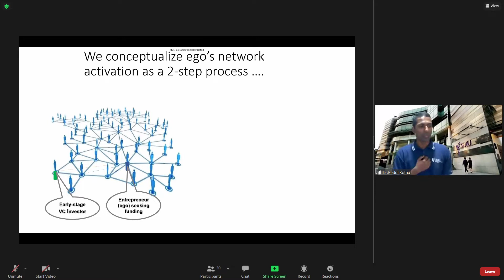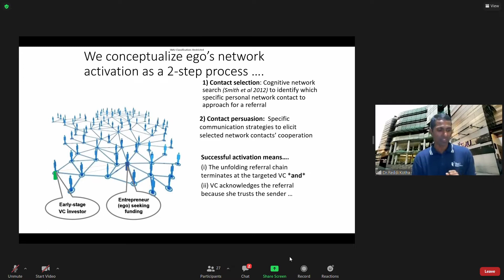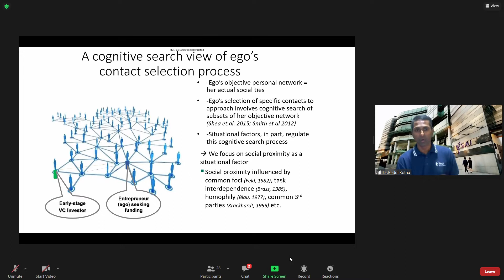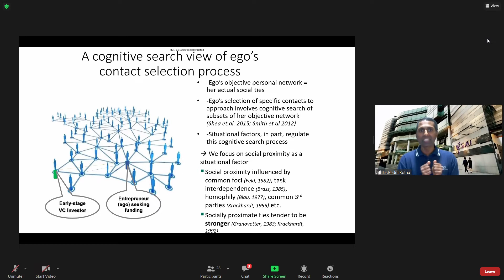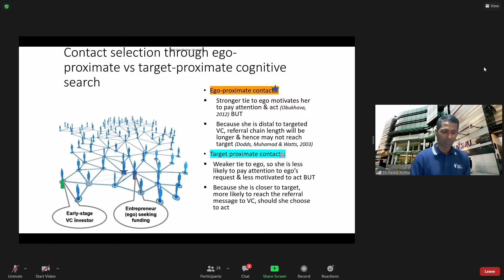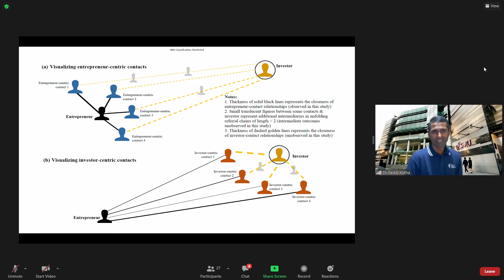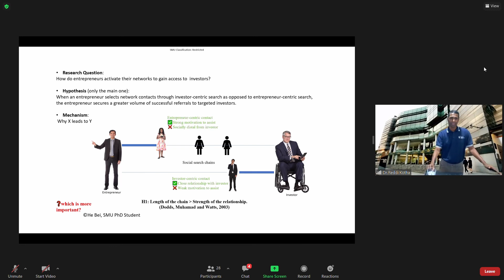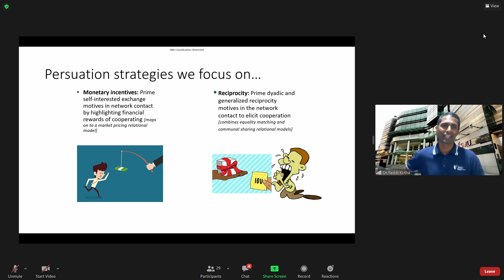Part I - A Foot in the Door: Strategies for Investor Referrals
A lecture by Dr. Reddi Rayalu Kotha, Associate Professor, Lee Kong Chian School of Business, Singapore Management University, 23 February 2022

Finding from Field-Experiments on Entrepreneurs' Network Activation Strategies. Getting high quality referrals to investors plays an important role in getting the attention of investors. Entrepreneurs hungry for capital should pay special attention to how they approach the investors. There is a strong evidence that investors pay more attention to those business plans that are referred by their trusted contacts.
This lecture would present insights on how activating existing contacts can help modestly connected start-up founders to get investor access.